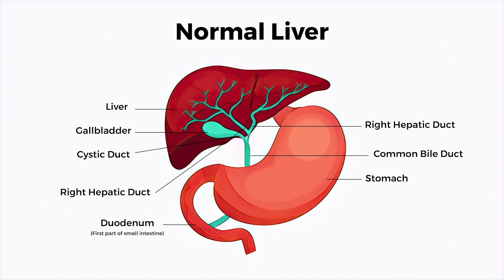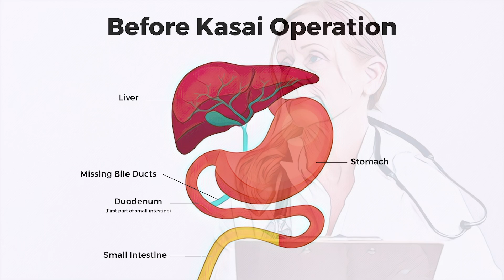Biliary Atresia Animated Video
Learning your baby has biliary atresia can be worrying. You did nothing wrong. Our video explains BA, the Kasai Procedure, and the future full of firsts your baby will still be able to have.

More information about pediatric liver diseases including biliary atresia can be found online at the American Liver Foundation or call our Helpline at 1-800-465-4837